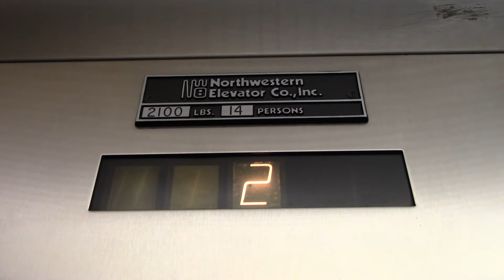Dover Hydraulic Elevator in Whitefish Bay, WI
To celebrate April Fools Day, I put in the title that this was at Menards on 35th Street on the south side of Chicago. Since it's not April Fools day anymore, I had to change the title to sort of where it is. It's actually at some office building on the north side of Milwaukee